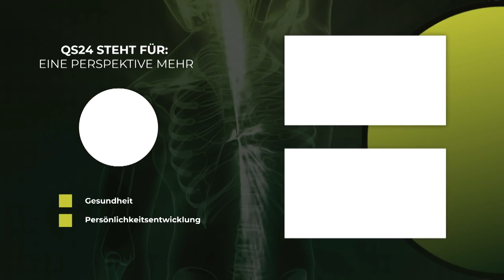Chronische Übersäuerung | Dr. med. Friderike Wiechel | NaturMEDIZIN | QS24 Gesundheitsfernsehen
Frau Dr. med. Friderike Wiechel beschreibt die Wichtigkeit einer hohen Basenzufuhr in der heutigen Ernährung. Zahlreiche Krankheitsbilder entstehen auf einem entgleisen des Säure-Basen-Haushalts. Typische Anzeichen von chronischer Übersäuerung sind Cellulite, Gelenkbeschwerden, Gicht, Gallen oder Nierensteine, Osteoporose und chronische Entzündungen.

Die Ausscheidungsorgane sind oftmals überlastet, weshalb die Entschlackung über die Haut genutzt werden sollte, da die Haut ein großes Ausscheidungsorgan ist. Gesprochen wird auch über die Anwendung von basischen Tees, basischer Ernährung, sowie der Wichtigkeit von Atem- und Entspannungsübungen und Bewegung.

▬ Zu Gast ▬▬▬▬▬▬▬▬▬▬▬▬▬▬▬▬▬
Dr. med. Friderike Wiechel, Praktische Ärztin
Moderation: Corina Klein
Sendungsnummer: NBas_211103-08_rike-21